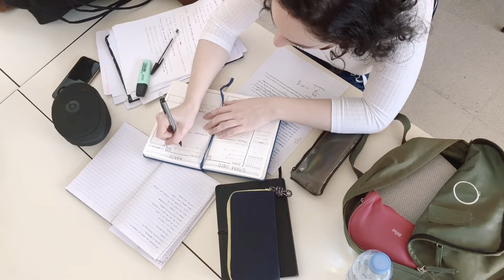ازاي تتكلم انجليزي مع نفسك في البيت- أفضل ٥ طرق لممارسة اللغة الانجليزية